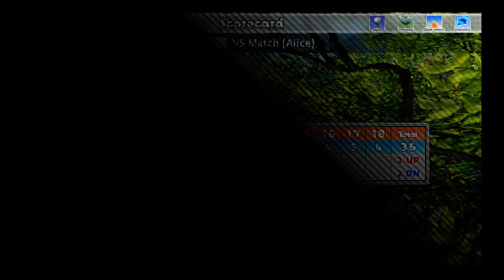Everybody's Golf - Part 20 - Secret Vs. Character Alice And Kamilla